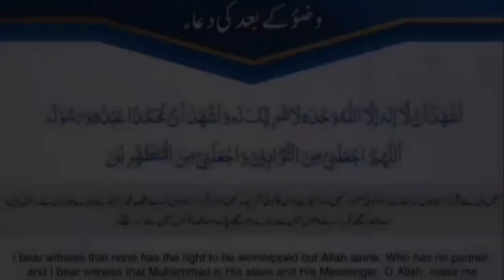wazu ke Fharaiz sunnate or wazu ka mukammal tareeka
as salaam alikum
wazu ka mukammal tareeka aur uske Fharaiz sunnate